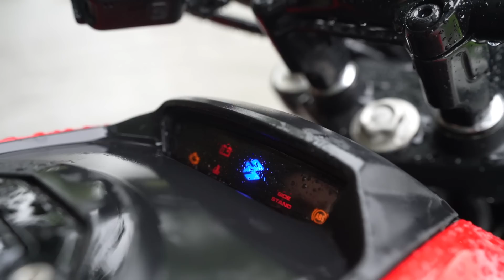The Dominar 250 review, BikeWithGirl style! 🤩⛈️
The MET department warned us Bombay folks to not get outta our houses that day. "Heavy Showers Thunderstorms" the weather report said.
But then the shiny, new Dominar 250 came, I made a Dabba of Poha and was out the door with Vikas Balram. Only a motorcycle could make us do this! It rained and it poured but I had a blast on it while Vikas filmed all the fun!

A film by @TheAwaraProject